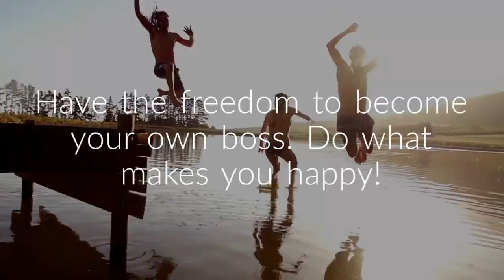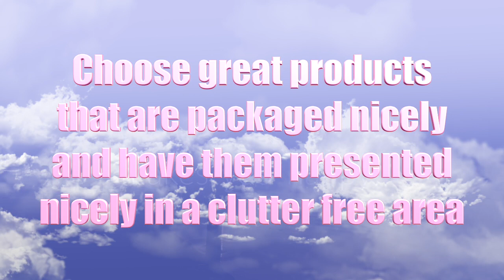Selling retail in your lash studio!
In the lash extension industry, retail is the easy money!

Retail shouldn't be scary!! In this video Beyoutiful Wandz dives into tips to help you and your lash retail space. Work smarter not harder, time to level up your retail game!!